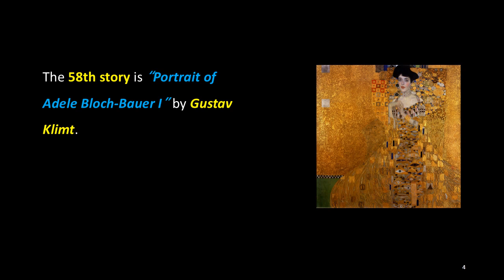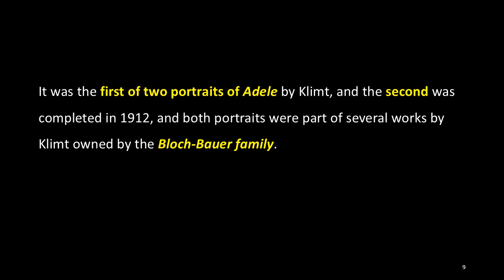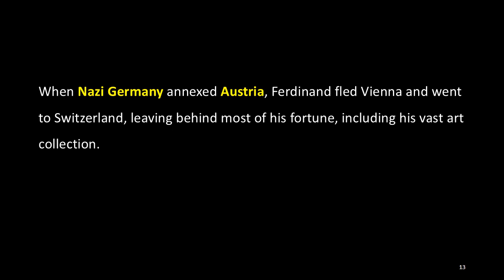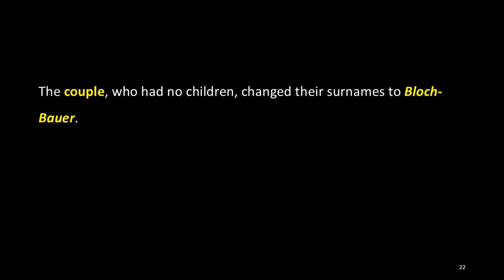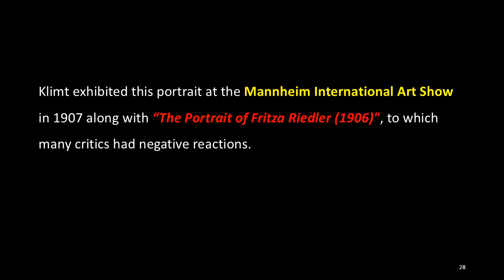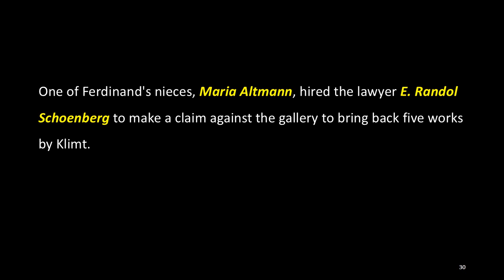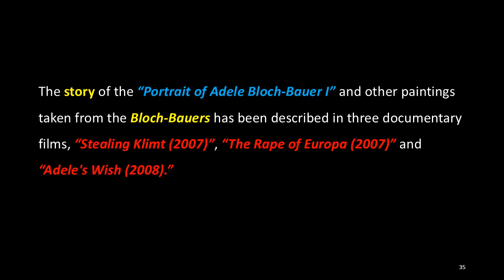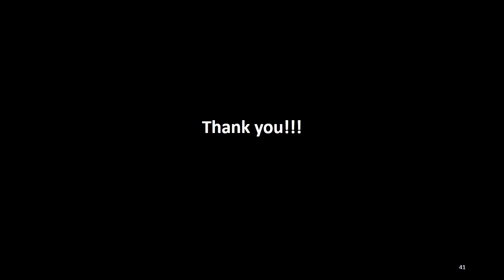Interesting Art Stories: 58. Portrait of Adele Bloch-Bauer I, Gustav Klimt, ACJ Art Academy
The 58th story is “Portrait of Adele Bloch-Bauer I” by Gustav Klimt.

“Portrait of Adele Bloch-Bauer I”, also called “The Lady in Gold” or “The Woman in Gold”, is a painting by Gustav Klimt, completed between 1903 and 1907.

The portrait was commissioned by Ferdinand Bloch-Bauer, the model’s husband and a Jewish banker and sugar manufacturer, and is one of Klimt's representative works of his golden phase. It was the first of two portraits of Adele by Klimt, and the second was completed in 1912, and both portraits were part of several works by Klimt owned by the Bloch-Bauer family.

Although Klimt's works belonged to her husband, Ferdinand, and not her, Adele's will, who died in 1925, asked that this portrait should be left to the Galerie Belvedere.

When Nazi Germany annexed Austria, Ferdinand fled Vienna and went to Switzerland, leaving behind most of his fortune, including his vast art collection. The painting was stolen by the Nazis along with the rest of his assets, after Ferdinand was charged with tax evasion in 1941.

The lawyer representing Germany gave the portrait to the Galerie Belvedere, claiming that he followed the wishes Adele had made in her will. Ferdinand, who died in 1945, stated in his will that his estate should go to his nephew and two nieces.

Adele Bauer was from a wealthy Jewish family living in Vienna and her father was then a director of the Wiener Bankverein and the general director of the Oriental Railway.

The relationship between Adele and Klimt began in the late 1890s, and opinions are divided on whether they had an affair. Adele's parents arranged a marriage with Ferdinand Bloch, a banker and sugar manufacturer, and Adele's older sister had previously married Ferdinand's older brother.

Adele was 18 and Ferdinand was 35 at the time of marriage. The couple, who had no children, changed their surnames to Bloch-Bauer. Adele, who was very socially active, met regularly at her home with writers, politicians and intellectuals.

The couple, who was art lovers, sponsored several artists, and the model of Klimt’s painting "Judith and the Head of Holofernes" in 1901 was Adele.

In mid-1903, Ferdinand commissioned Klimt to paint a portrait of his wife. Klimt drew more than a hundred preparatory sketches for this portrait between 1903 and 1904 and put more preparation and effort for this portrait than any of his other works.

Klimt exhibited this portrait at the Mannheim International Art Show in 1907 along with “The Portrait of Fritza Riedler (1906)", to which many critics had negative reactions.

One of Ferdinand's nieces, Maria Altmann, hired the lawyer E. Randol Schoenberg to make a claim against the gallery to bring back five works by Klimt. After a seven-year legal claim, including a hearing in the Supreme Court of the United States, an arbitration committee in Vienna has decided to return this painting and other works to Altmann as they have been stolen from her family.

She sold the painting the same year to the businessman and art collector Ronald Lauder for $135 million, who exhibited the work in the Neue Galerie in New York City, which he co-founded.

The story of the “Portrait of Adele Bloch-Bauer I” and other paintings taken from the Bloch-Bauers has been described in three documentary films, “Stealing Klimt (2007)”, “The Rape of Europa (2007)” and “Adele's Wish (2008).” In 2015, Maria Altmann's story was adapted for "Woman in Gold," the film starring Helen Mirren as Maria Altmann and Ryan Reynolds as Randol Schoenberg.